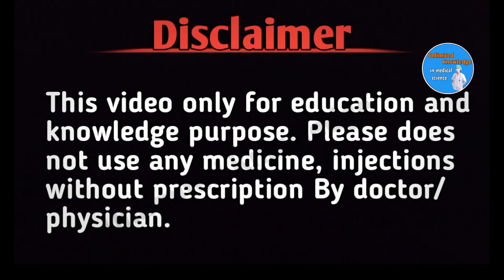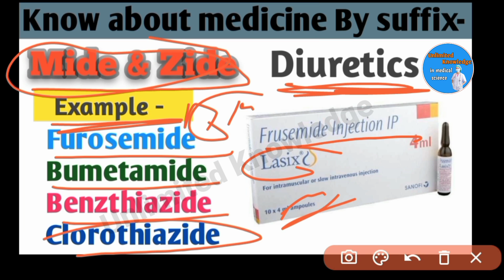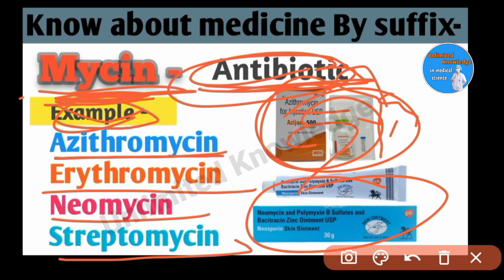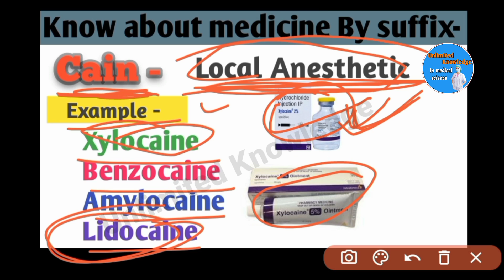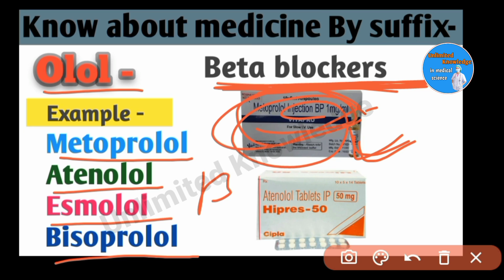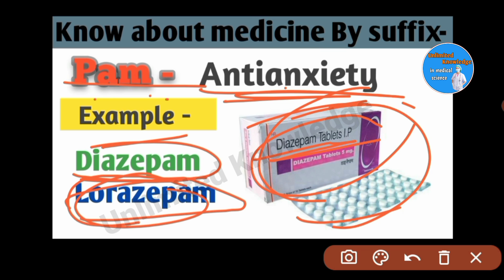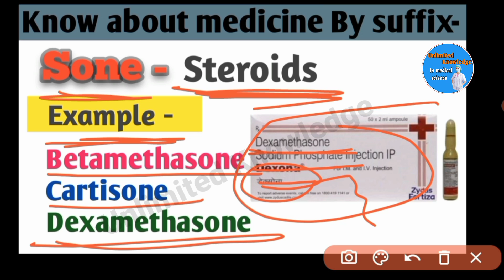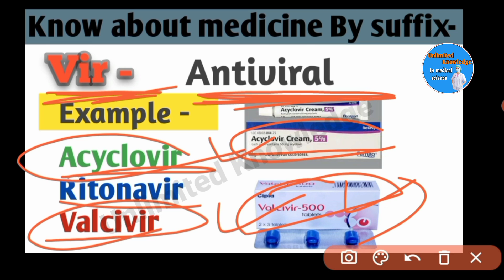कोई भी Medicine को उसके suffix- से कैसे पहचाने || medicine simple suffix formula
Hello guys🥰,
                      in this video we are discuss about medicine suffix. how to read medicine easily by suffix and simple formula...

medicine suffix
medicine remember simple formula
how to remember medicine by suffix